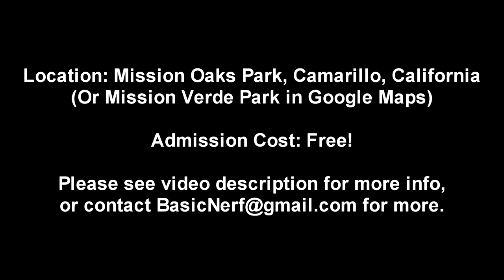Camarillo, California Humans vs. Zombies Summer 2013 Trailer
READ HERE PLEASE!:

Event Dates: July 13 (Saturday), and July 21 (Sunday)
They will be new games each day, separate from each other.

Humans vs. Zombies is a sort of role playing game. There are two sides, humans and zombies. The humans, armed with Nerf blasters and socks, run around doing missions while the zombies try to tag them and turn all the humans into zombies. Humans wear a bandanna around their arm or leg, while the zombies wear a bandanna around their forehead to signify which side their on.

Feel free to invite your friends! Game rules coming soon. See you then! For directions in Google Maps, be sure to type in Mission Verde Park in Camarillo, and you'll get the correct directions.

Feel free to join the Camarillo HvZ Group!